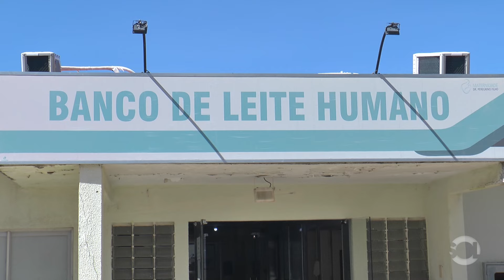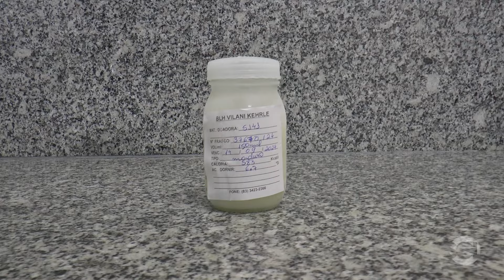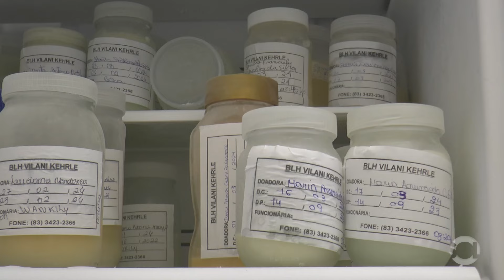Banco de leite humano de Patos registra baixo estoque e convoca doadoras; saiba como ajudar